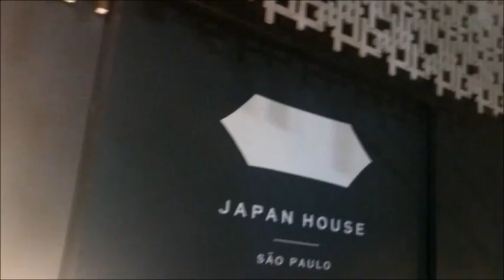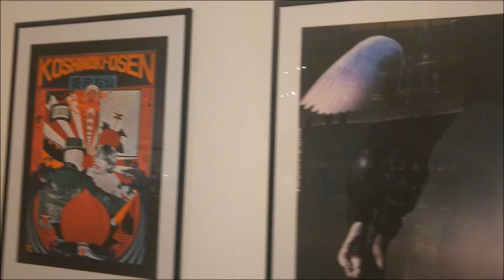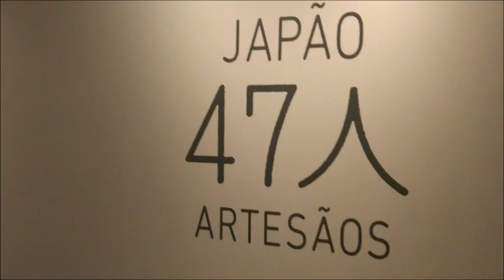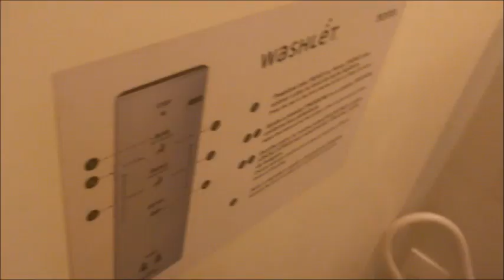Japan House na Avenida Paulista Turistando por São Paulo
Conheci o Japan House e achei muito legal, é uma imersão de cultura e o melhor é de graça!!!

3 Unidades de Mini Frasco Portátil de Perfume

Equipamentos
Tripé Para Celular Com Iluminação de LED
Suporte Celular Universal Veicular
Kit Completo Ring Light Com Tripé
Mini Estudio Fotografico Com Iluminacao Compacto
GoPro The Handler 3.0
Kit 02 Microfones de Lapela Sem Fio

Livros Indicados
Como falar em público e encantar pessoas
Quebrando o hábito de ser você mesmo
Os segredos da mente milionária
Comece pelo porquê
Quem pensa enriquece
Rápido e devagar: Duas formas de pensar